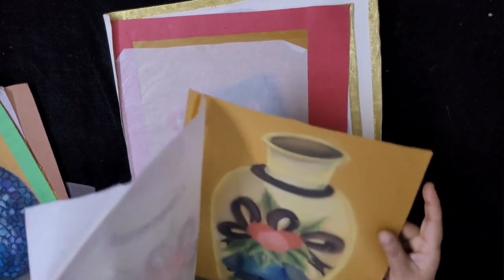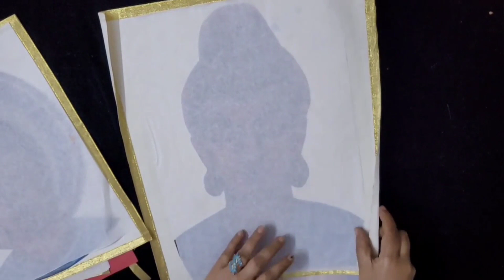Showcasing my 'Dry Pastel' Work 😍 | Part 2 | Soft Pastels | Still Life | MY ARTWORK COLLECTION 🎨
In this video, for the first time ever, I am showcasing all my preserved artwork I have been saving for years. Part 2 of 3 showcases my Dry Pastel artwork. Hope this will inspire you to create and preserve your artworks too.